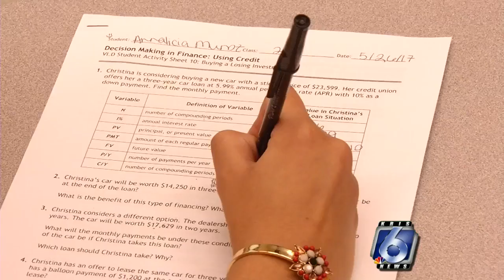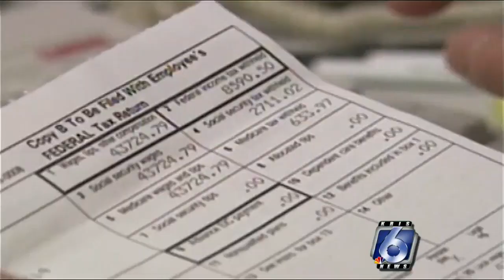Moody High School Adulting 101 workshop teaches students to grow up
Along with English, physics, Spanish and algebra, Moody High School students will have a one-day course added to their curriculum: Adulting.